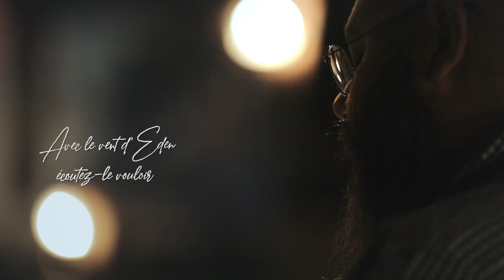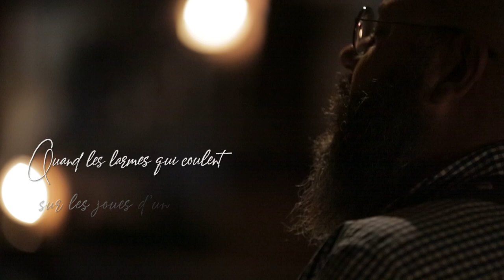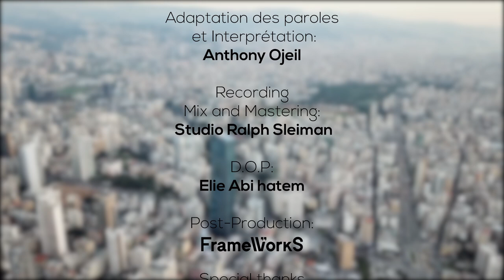Vent D'espoir; A Song for Lebanon by Anthony Ojeil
رياح الأمل؛ أغنية للبنان انطوني عجيل
Un mois après l’explosion du port de Beyrouth, je partage ma contribution à semer l’espoir et l’amour au sein de mon peuple formidable, deux semaines après avoir partagé la chanson en format audio.
Cette adaptation de la chanson de Jacques Brel, Le Plat Pays, émane de mon insistance sur le fait qu’il ne faudrait jamais oublier ce qui s'est passé, de l’amertume que j’ai (et que nous tous avons) ressentie depuis ce malheureux incident apocalyptique, mais surtout de mon acharnement à aider à reconstruire et de l’admiration et l’aspiration que j’ai pour mon Liban, pour mon Beyrouth et pour mes compatriotes !

Je tiens de tout cœur à remercier toutes les personnes qui ont contribué à la réalisation de cette adaptation:
Enregistrement: Studio RaLph Sleiman
DOP: Elie A. Hatem
Post-Production: Frame Works et Tony Yaacoub
Différentes vidéos du Liban et de Beyrouth: Anthony Rahayel, NoGarlicNoOnions et Sydelle Daou
Et tous les amis et membres de la famille qui ont donné un coup de main avec beaucoup de cœur et d’amour!
Cynthia Ojeil Reya Torbey-Brown Bôyrět Hârâs Bob Torbey Sandra Fayad Basile Choueri Hani Aoun Carole Wakim Choueri Joelle Wakim Hady Ghanem Krystel El Hajj Christina Haddad Suzanne K. Ri Samar Khoury Thomas Vasilakis Hanady Assaf
Merci infiniment!
Lyrics in English (translated by Hanady Assaf)
With its cathedrals of pure torrential beauty
With its tall minarets imploring the same heaven
Through hymns of praise caressing the clouds above
With the passing of days as unique journey
And hearts beating loud as its only rhythm
With the wind of Eden listen to its will
This beautiful country which is mine

With its sky of such beauty, it merges with the sky
With its sky of such height it watches the Lord above
Suddenly a sky so gray, it breaks our hearts
Suddenly a sky so gray, it brings us all to tears
With a bomb in the heart tearing it apart
With the wind of the port, listen to it crack

With my Beirut, the beating heart of Lebanon
With my Beirut which has seen so much blood
When tears running down the cheeks of a child
Flow and run and tear us to pieces
With the wind of hope that we await and crave
With the wind of hope listen to it stand tall

With its people so strong they refuse to kneel and die
With brotherhood so strong it is envied by them all
With one united voice we challenge what has passed
With one united voice we call and invoke peace
When the wind echoes laughter flying over the fields
When the wind is from south, stop and listen to it sing
This beautiful paradise which is mine
Lyrics in Arabic (Translated by Hanady Assaf)
بكاتدرائيات طوال تفيض بالجمال
ومآذن عالية تستغيث بالسموات
وأصوات تسابيح تلامس الغيوم
رحلته الوحيدة مرور الأزمان
عزفه الوحيد صرخات الفؤاد
اسمع ريح الجنة تردد صدى عزيمته
هذا البلد الجميل هذا هو وطني

بسماء خلابة تمتزج بالسماء
بسماء شاهقة تبصر ربّ الأزل
بلحظة رمادية انفجرت قلوبنا
وسماء رمادية أدمت عيوننا
بقنبلة في القلب مزقته أرباً
وريح من المرفأ قطعت أوصاله

مع بيروت، مدينتي وقلب لبنان النابض
مع بيروت التي شهدت سيل الدماء القاتل
تنهمر الدموع على خدي طفل
فتتدفق دموعه تمزقنا من الداخل
مع رياح الأمل التي نتوق لها
مع رياح الأمل اسمعوه يناضل

بشعب قوي يأبى أن يموت
بإخوّة صلبة يغير منها العالم
بصوت واحد نتحدى الذي مضى
وبصوت واحد نغني للسلام
فتضحك الرياح فوق حقول القمح
وتهب من الجنوب استمع إليها تغني
هذه الجنة الجميلة هذه هي وطني